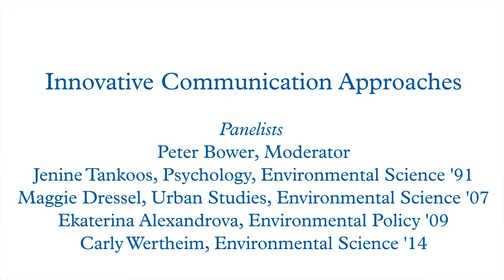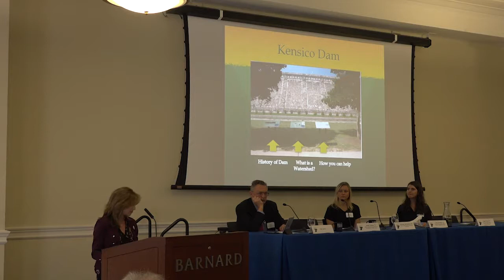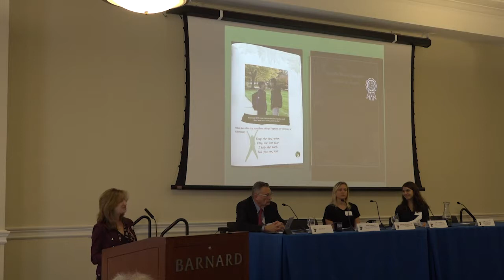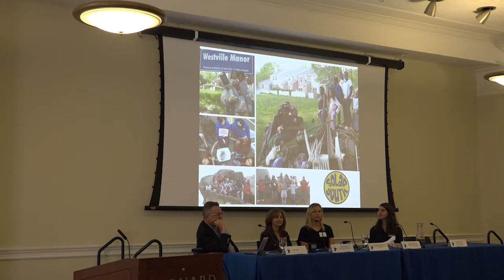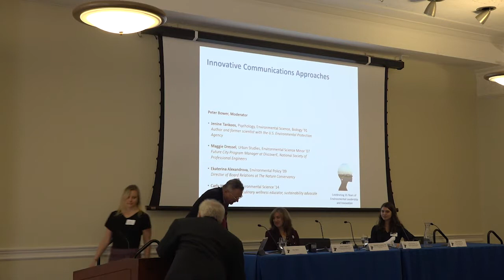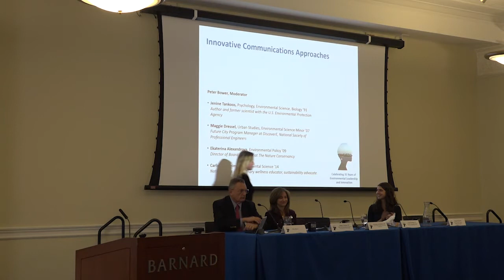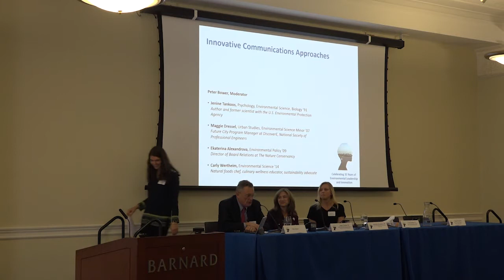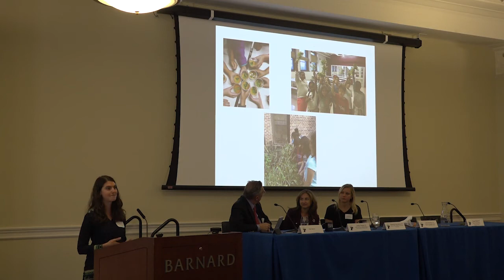Innovative Communication Approaches